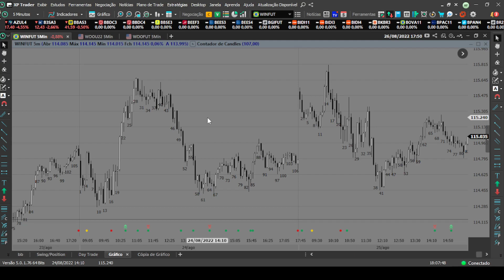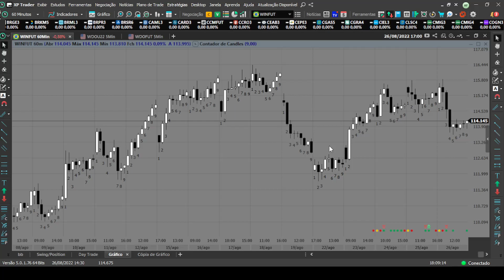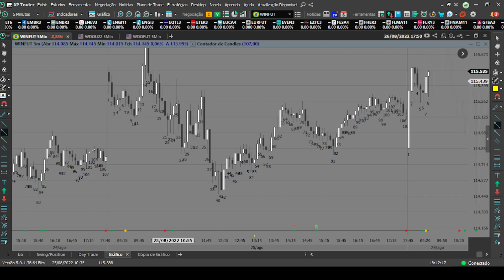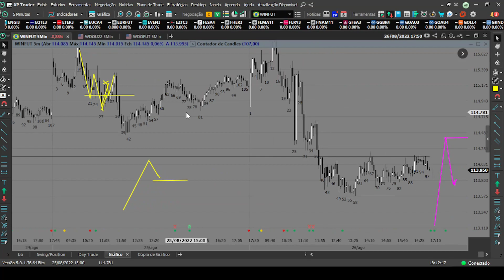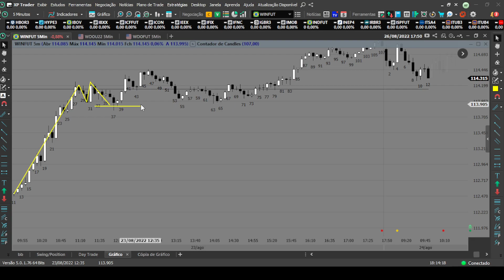Compro e o preço cai vendo e o preço sobe - O que devo fazer?